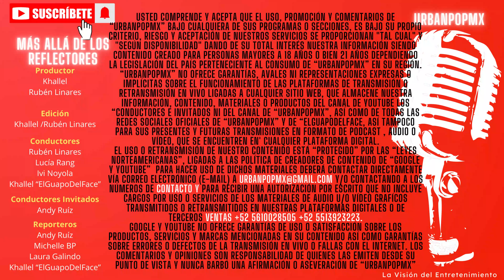MISS UNIVERSO UN FRAUDE - MÁS ALLÁ DE LOS REFLECTORES | EPISODIO 6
En nuestro podcast número 6 platicamos sobre la cancelación de conciertos de pesopluma y cual es la razón por la que esté cantante no se presentará en viñadelmar

así mismo danielbisogno pierde a su mamá estando hospitalizado a unos días de ser des intubado y mostrar gran mejoría.

Parte de los temas del momento RBD se presenta en premios lo nuestro y a pesar de ganar el premio, son hum1ll4d05 ¿Pero qué paso?

En nuestra sección de teatro hablamos de

EDC- PORTAZO Y NATANAEL CANO SIN CONTROL
NINEL CONDE DEMANDA A ANABEL HERNÁNDEZ